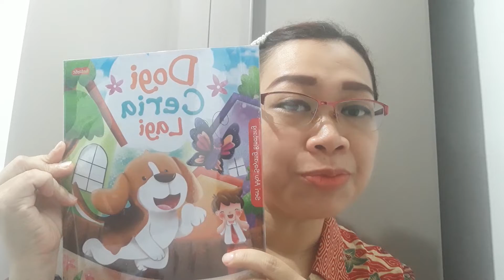K2 20 Mei 2020 "Library : Dogi Ceria Lagi"